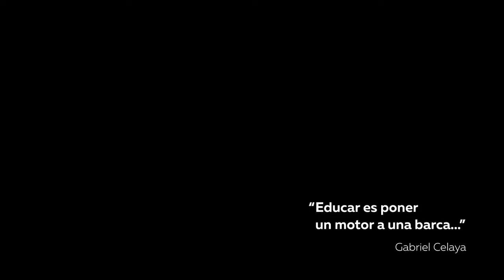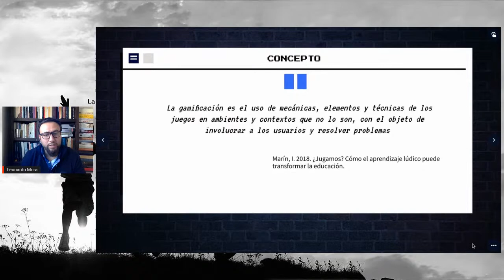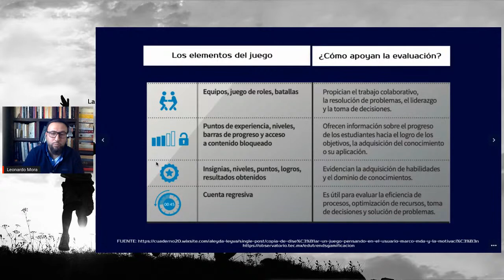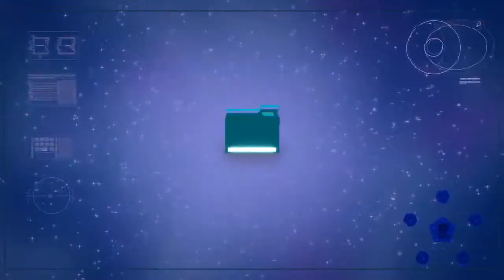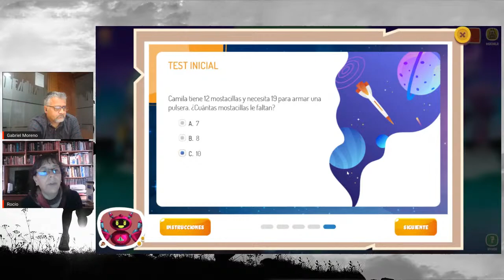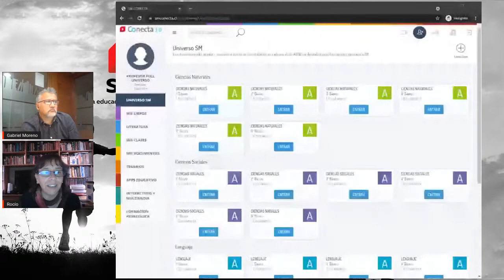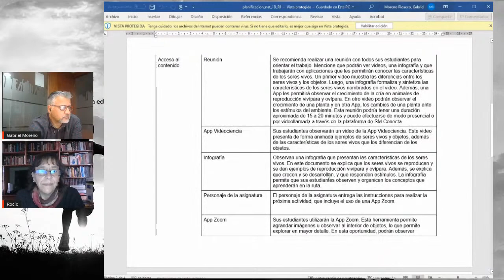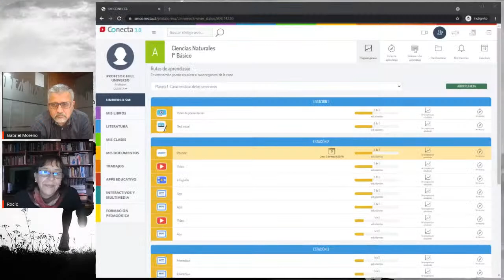Webinar SM: La gamificación en el aula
En este webinar se abordará el tema: "Herramientas efectivas para trabajar la gamificación en el aula"  y se presentará la nueva plataforma educativa Universo SM que se basa precisamente en la gamificación.
¡Los esperamos!